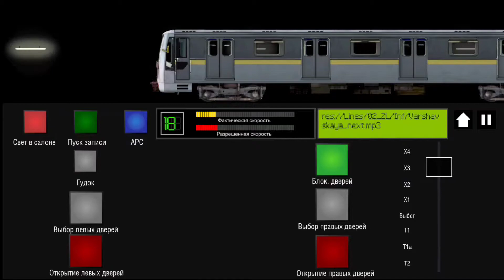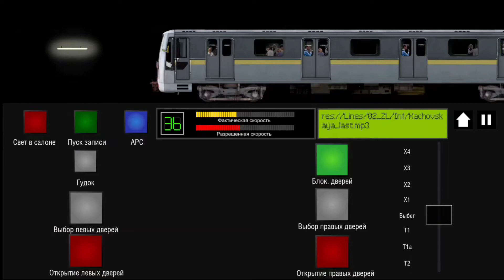Симулятор Московского Метро 2D Смотрим и катаемся на поездах!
Мое сообщество в ВКонтакте